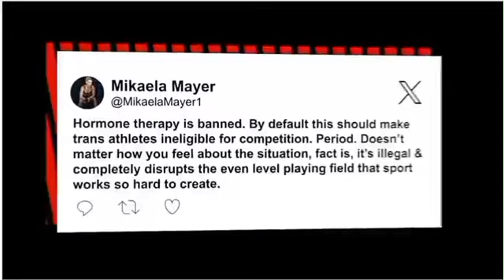January 3, 2024